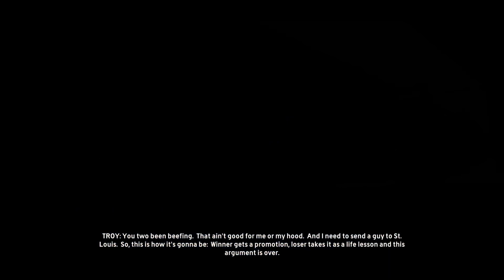Esto Se Grabo Con Muchas Dificultades Ya Que El Juego Hacia Crash Cada 10 Minutos ☠️